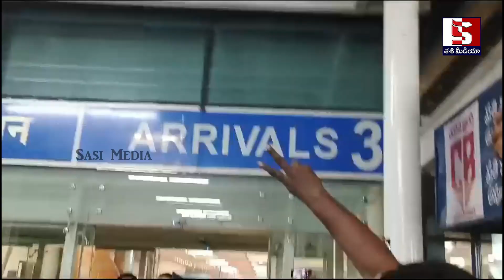ఢిల్లీ నుంచి గన్నవరం లో ల్యాండ్ అయిన లోకేష్,కార్యకర్తలు నాయకులతో లోకేష్ ఒకటే మాట | Nara Lokesh | Tdp